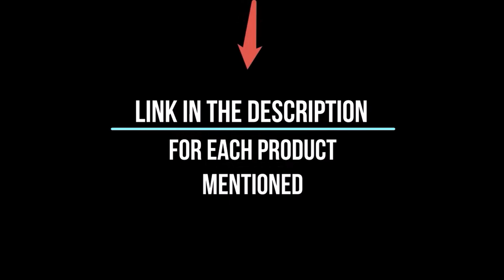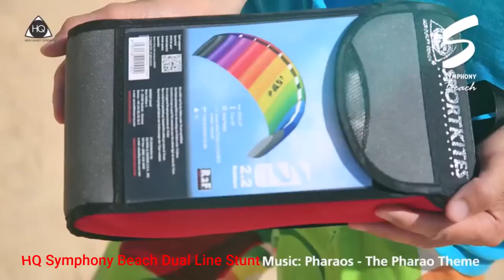Unleash the Thrills: Top Kiteboarding Kites for Maximum Airtime!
👨🏻‍🔧Are you looking for the best kiteboarding kite for your needs? In this video, we review the top 5 kiteboarding kites of 2023 for beginners, freeriders, and freestylers. We'll cover everything from performance to price, so you can find the perfect kite for your style of riding.

Our in-depth reviews will take you on a journey through the top kiteboarding kites on the market. Whether you're a seasoned pro or just starting out, we've got the perfect kite to match your style, skill level, and riding conditions.

Explore the latest advancements in kite design, materials, and shapes, all geared towards enhancing your performance and maximizing your time on the water. From freestyle to wave riding, we've got a kite that suits every rider's preference.

Join us in this high-flying adventure as we unveil the key features, benefits, and unique selling points of each kite, helping you make an informed choice for your next kiteboarding session.

Don't miss out on this thrilling ride through the world of kiteboarding kites. Watch our video now and get ready to catch some wind and waves with the "Best Kiteboarding Kites" on the market!

📌Product Link📌
✅ My Picks ✅1.Prism Synapse Dual Line Parafoil
✅ Best Value ✅2.HQ Symphony Beach Dual Line Stunt
✅ For Beginners ✅3.Prism Technology Tantrum Parafoil
✅ Premium ✅4.Slingshot B2 Light Traction
✅ Trending ✅5.Flexifoil Big Buzz Power Sport

Ultimate Reviewer brings you the best product which can help you in your daily life. We did extensive research and pointed out the best ones. There are many products available to choose from, each with different characteristics, benefits, and prices. To help you make an informed decision, we did extensive research, read tons of reviews, and made a video with complete guideline. Stay updated with our cool products as it will make your life much more easier.